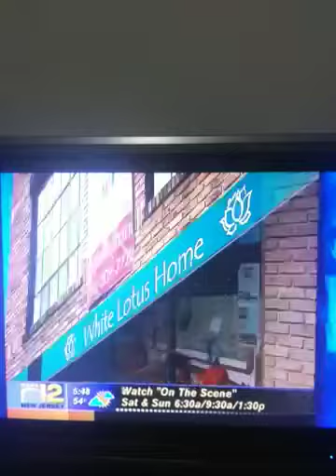GW 2011 News 12.MOV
White Lotus Home started a new trend: GREEN Wednesday, we hope you join the movement to go GREEN every Wednesday :)